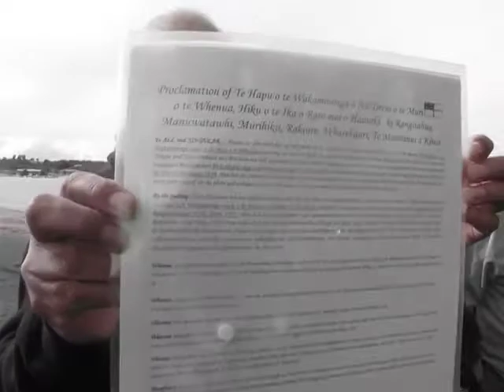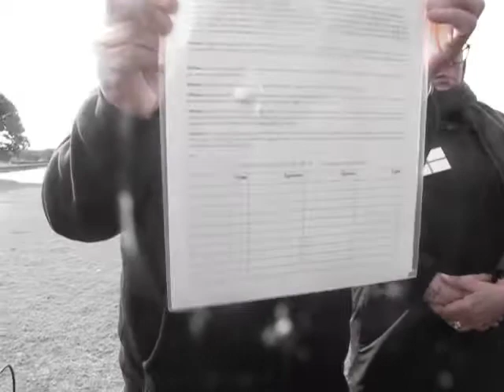BUNDY WAITAI ROCLAMATION LAND TRANSFERS FROM KING WILLIAM IV TO MOAI CROWN PARAMOUNT CHIEFS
Published Wednesday 13 September 2017

The Taumata Trustees on Te Tii Marae are not the Commercial Landowners The Paramount Chiefs holds the "Moai Crown" King William IV Land patents and 1834 Declaration of Wr Navy Military Flag Sovereoign Authority Jurisdiction over all the Occupation Titled Crown Land patent Leases The Paramount Chiefs hold the British Admiralty Court Martial Law Jurisdiction Pound Note to Bill Debtor Charge Anyone who cannot Refute the "MOAI CROWN" FEDERAL STATE GOVERNMENT OF NEW ZEALAND LEGAL TITLE COMMERCIAL TRADING BANK 1834 FLAG OF KING GEORGE IV AND PARAMOUNT CHIEF TIRA WAIKATO WHAREHEREHERE MANUKAU PRIVATE CONTRACT MAGISTRATE COURT COMMERCIAL
 LAND TITLE TRANSFER LEGAL INSTRUMENT PARTNER-"SHIP" OF ADMIRALTY TWO PARTY CONTRACT! THE QUEEN IS A THIRD PARTY CONTRACT PIRATE BILL DEBTOR

These Legal Documents are the highest Authority in New Zealand over Original Land Title Deeds created between King George IV and Paramount Chief Tira Waikato Whareherehere Manukau (Moriori) in 1820 Edinburgh Magistrate Court to Westminster Magistrate Court UK King William IV and Rewharewha Manukau (Moriori) Puponga Manukau Heads and Awhitu (Waikato Moriori) in 1830 to the Okiato Native Chiefs Magistrate Court in Kororareka Russell Bay of Islands between Paramount Chief Rewharewha Manukau and King William IV 1834 Declaration of War Flag went to the 10 acre block in Helensville next as the Land Transfer from Rewharewha Manukau (Moriori) into the to "Awaroa Bank Native Magistrate Court" Helensville Kaipara Harbor to Whakawitira Native Magistrate Court linked back to the St Mary Church Registrar of Births Deaths and Marriages in Tikitiki 1831 Whakawhitira Native Magistrates Court Direct onto King William IV Stock Market New York as Security Interest Bond Birth Certificate of Admiralty Legal Instruments to the Whakameninga of Awaroa Bank link to Kaipara Harbor to Hokianga to Okiato Magistrate Court to Waitangi Marae Native Magistrate Court! The Waitangi name is MORIORI Origins from REKOHUU COUNTRY belonging to the MORIORI MANUKAU PARAPARA MAUHENI HAPU Indigenous Natives and NO ONE ELSE! The MAORI Natives are THIRD PARTY to a TWO PARTY MORIORI KING GEORGE IV PRIVATE CONTRACT tied to the FREEMASONS and WESTMINSTER MAGISTRATE COURT BANK and WESTMINSTER PARLIAMENT Transferred Male Dominant COMMERCIAL TRADING BANK PRIVATE CONTRACT TITLE INHERITANCE STATE OF NEW ZEALAND DUTCH TITLE TO MORIORI MANUKAU PARAPARA MAUHENI FIRST NATIONS INDIGENOUS COMMERCIAL LANDOWNERS with the NATIVE INDIGENOUS COOK ISLANDERS then TAHITIAN RAPANUI RAIATEA ISLAND TIKANDA MOAI NATIVE LORE SPIRIT "DEEDS OF TRUTH" TITLE INHERITANCE TO the CARIBBEAN ISLANDS OF DUTCH RULE there and DUTCH RULE here in New Zealand and Pacific Islands